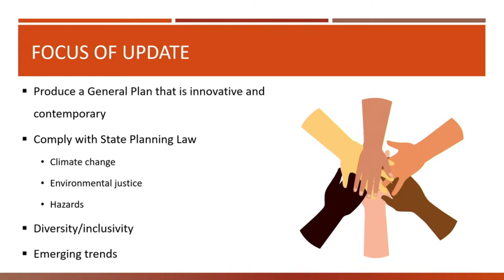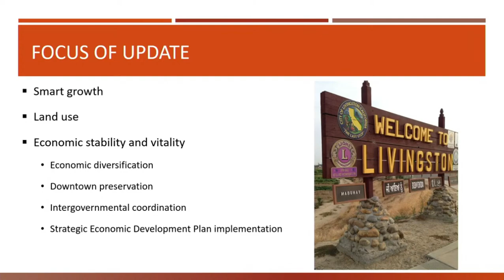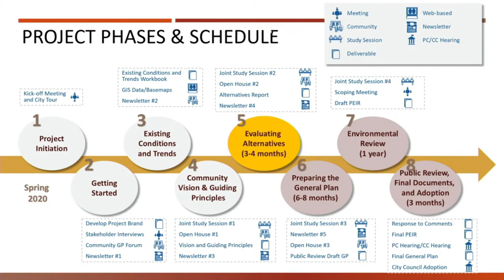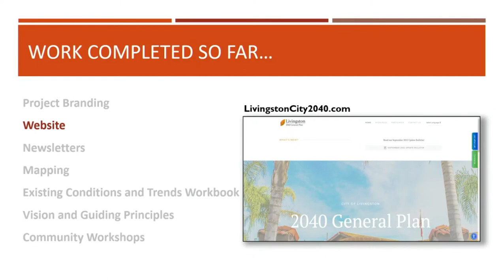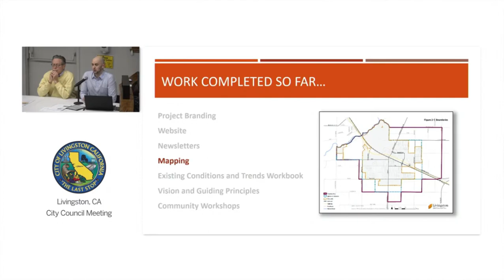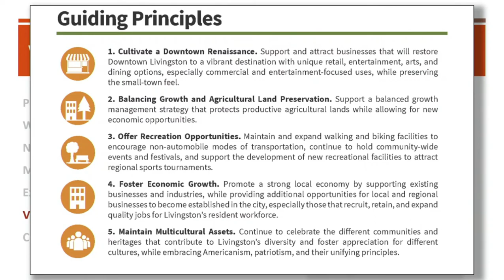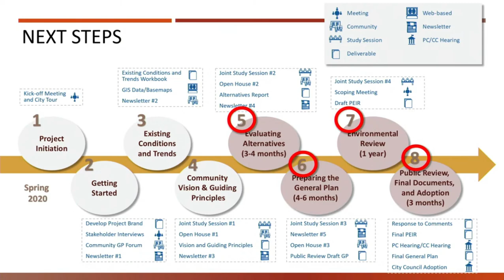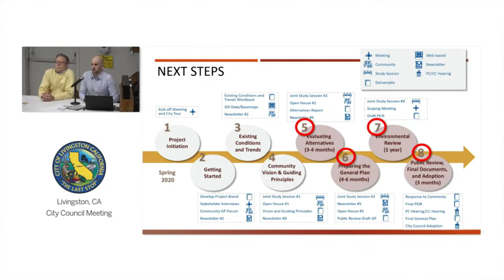2040 GENERAL PLAN UPDATE - JOINT CITY COUNCIL – PLANNING COMMISSION SPECIAL MEETING JAN 24TH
The restart of the general plan update
With Storyteller’s Hat Firmly in Place

Once Upon a time, in 1999, there was a general plan update that didn't get updated for a long long time.
The most recent restart of the general plan update began two years ago under the direction of the previous city manager Jose Ramirez.

A prior general plan update attempt was sidelined around 2009 or 2010 or so when it was successfully litigated in court by the Farm Bureau.
It was also at that time that the county canceled its tax sharing agreement with Livingston, stating, in essence, It was way too big. I recall population projections of anywhere between 100,000 and 150,000 depending upon which document you were looking at.

Along with restarting the general plan update process, city manager Ramirez had also brought to the council’s attention the need to restart negotiations with the county on a new tax sharing agreement.

A proposed tax sharing agreement initially put forth by the county was rejected by the council as being unfavorable to Livingston financially

The general plan update process and the tax sharing agreement negotiations process, along with other projects, we're already in motion when Mr. Ramirez was terminated in July 2021, by a four one vote of the City Council.

I remember at the time, prior to Mr. Ramirez's termination, there was a huge whiteboard on the side wall of his office that was filled top to bottom with notes about projects in process and related items. After he had been let go, that white board had been wiped clean.

Given how Livingston has churned through top management in the last 18 months or so, I would not be surprised if some things were dropped or sidelined in the process. The general plan update being one of those things.

This video is an excerpt from the January 24th 2023 joint special meeting of the City Council and Planning Commission in which the basics of Livingston’s proposed general plan update is discussed.

In it, the question about why the general plan update had been put on hold is addressed. And there is a public comment about the state’s huge expectation of cities to accommodate New housing construction.

Photo excerpted from meeting video